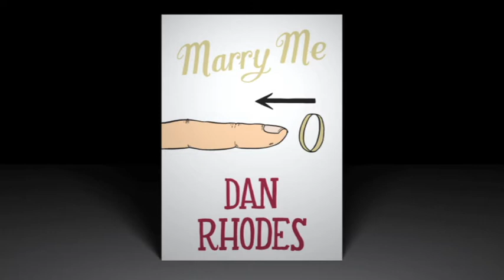Marry Me short stories - 'Souls'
Josie Long reads from Dan Rhodes' hilarious, outrageous and ultimately human collection of short stories on falling in and right back out of love